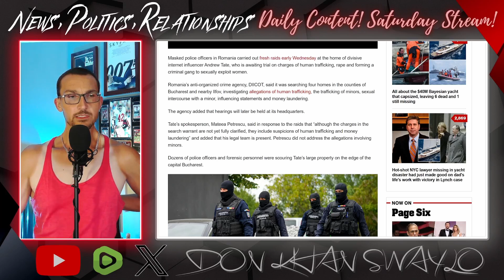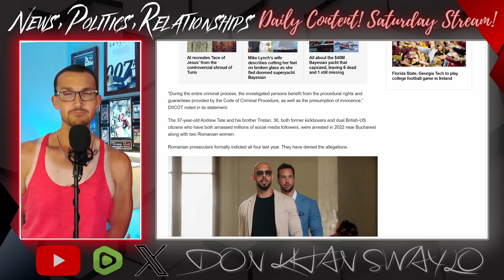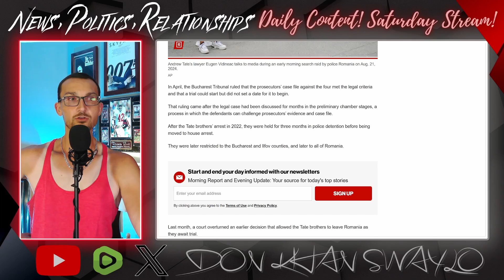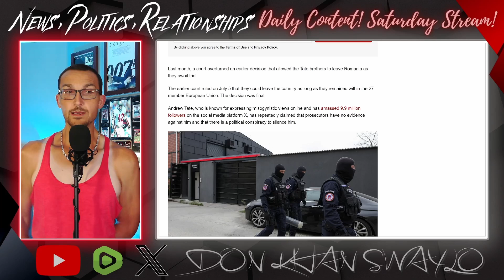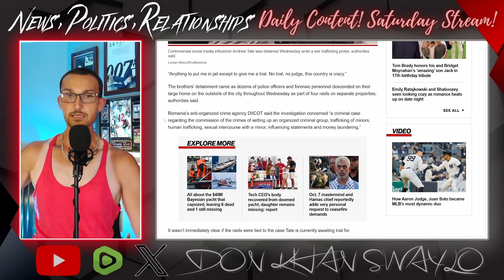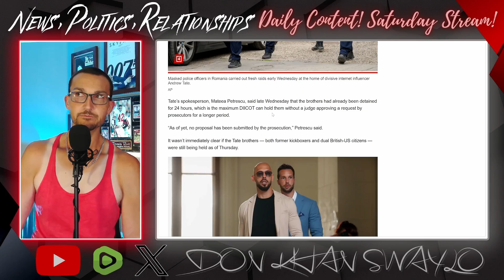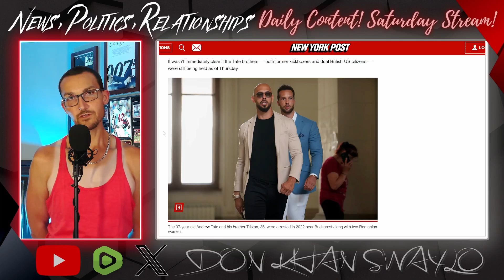Andrew Tate Raided AGAIN! New Allegations Try to RUIN Top G!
Andrew Tate has been raided by the Romanian authorities again on a brand new set of allegations. The Tate compound on the outskirts of Bucharest was besieged by DIICOT early Wednesday and again on Thursday, resulting in Andrew and Tristan Tate being detained.

It's that time of year to intimidate and slander the masculine men to try and get them in line or face the full weight of the system. The message that if you speak out, you will be slapped down is loud and clear.

But we don't care.